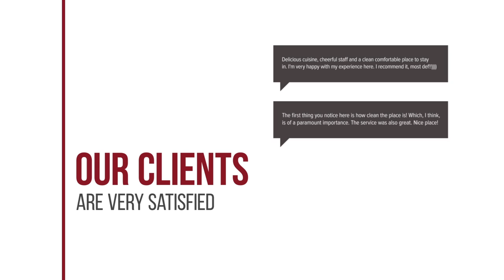BB Garden Resort hotel review | Hotels in Bangkok | Thailand Hotels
BB Garden Resort hotel video review. Hotels in Bangkok, asian 3 stars hotels.